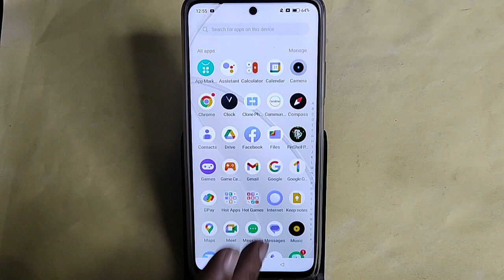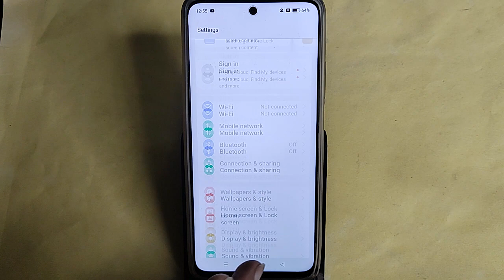how to hide apps in Realme 12 Plus, Realme 12 Plus me app hide kaise kare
Best powerful CPU under 10k

60-Inch Tripod with Bag

7 Socket 6A Extension Board